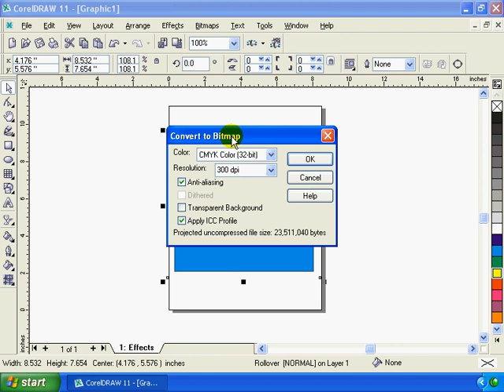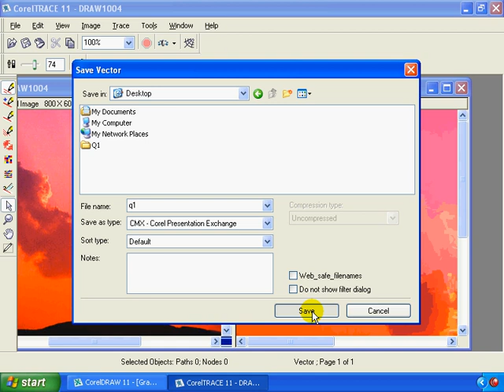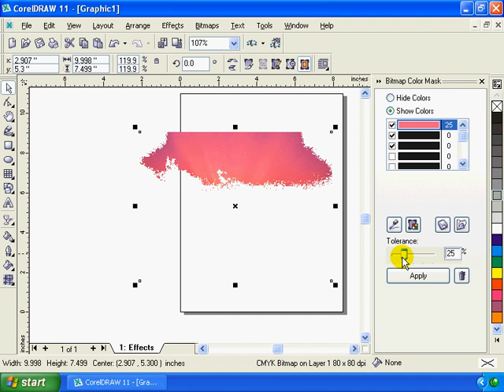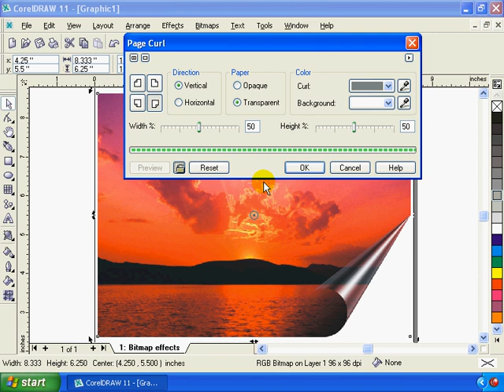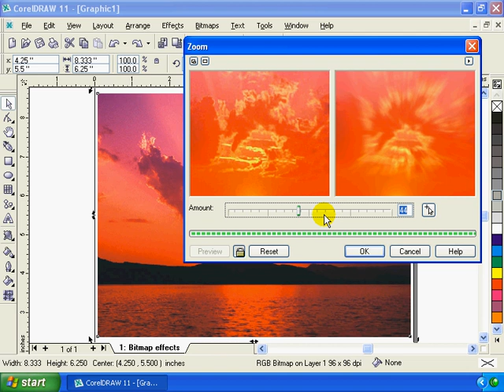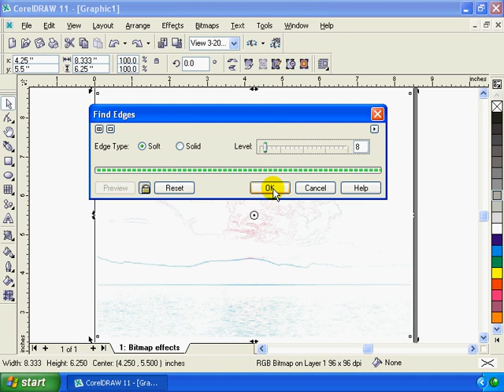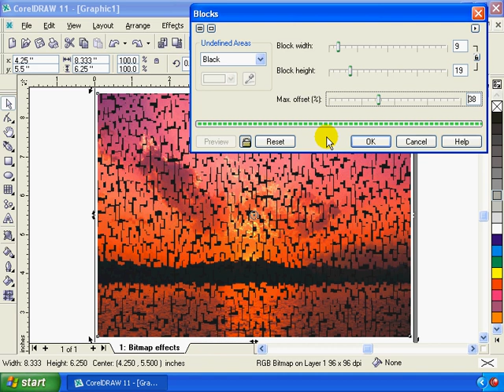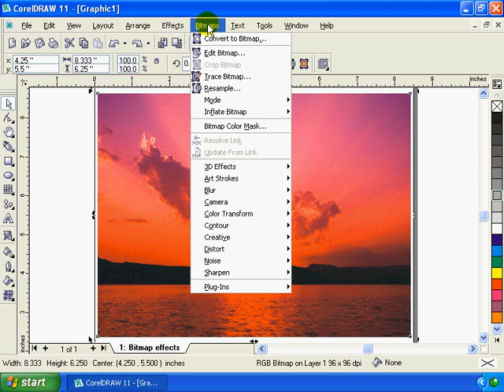Corel Draw 11 part (9) of 14Malayalam full length movie tutorial kerala Computer.no1guru.com .avi